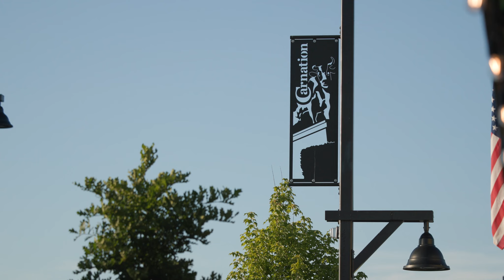CRAFTSMAN RETREAT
Welcome to this enchanting craftsman retreat tucked in a tranquil cul-de-sac. The remodeled kitchen features sleek quartz countertops with elegant waterfall edge, new cabinetry, 6 burner stove, apron sink, and bev fridge. Upstairs, the primary bed retreat offers a lavish remodeled ensuite bath. Lower levels beckons with a cozy family room centered around updated gas fireplace crowned by a wood mantel. Lower-level primary bedroom w/ensuite. Step outside to discover expansive fully fenced backyard with covered patio for dining alfresco. Set on a shy half-acre lot, this property offers the rare opportunity to expand with 1,000 square foot ADU, allowing for even more possibilities. Just minutes from Remlinger Farms and Snoqualmie Valley Trail.